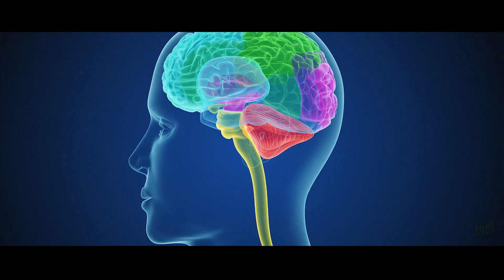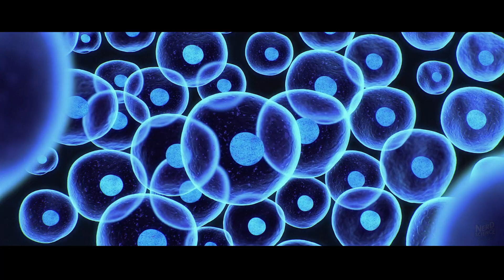What Would Happen If You Had Doctor Strange's Powers (According to Science)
What would actually happen to your mind and body if you used Doctor Strange’s powers? The magic looks spectacular on screen, but the real danger isn’t Dormammu, Kaecilius, or cosmic monsters — it’s the science behind the mystical arts. In this video, we break down the neurological, psychological, and physical devastation that Strange would suffer from astral projection, Mirror Dimension physics, dimensional energy channeling, contact with the Dark Dimension, and Time Stone manipulation.

Using real research in neuroscience, quantum mechanics, spatial perception, physiology, and multiverse theory, we reveal why no human brain could survive the powers Strange uses daily — and how the multiverse concepts in Marvel actually match cutting-edge physics. If you love Marvel science breakdowns, superpower realism, and cosmic horror analysis, this deep dive is for you.